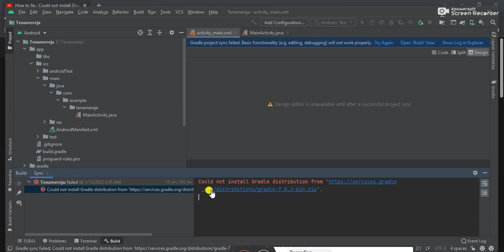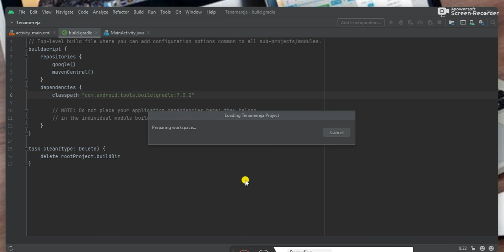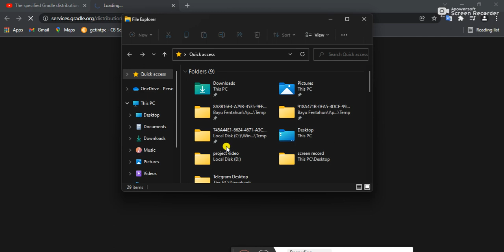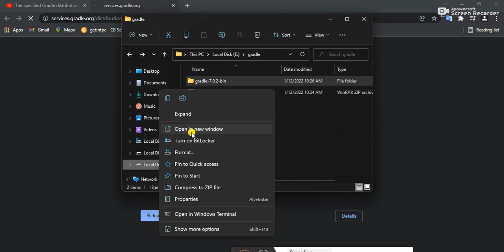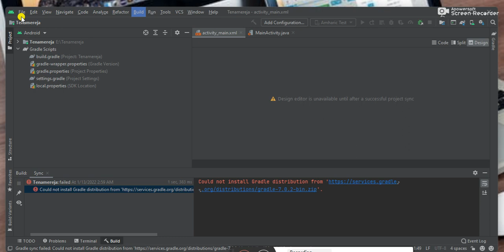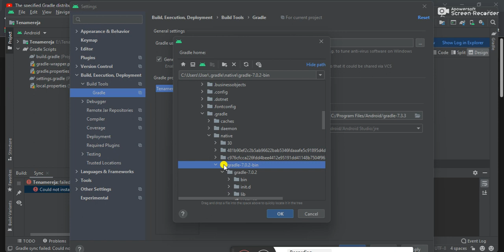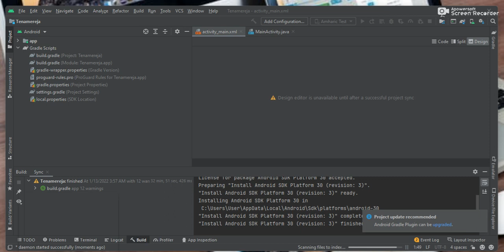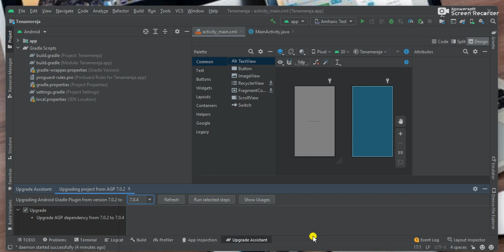how to solve could tot install gradle distribution from android studio project